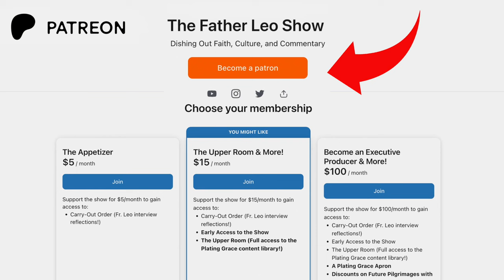Comedian George Carlin was RIGHT about God...